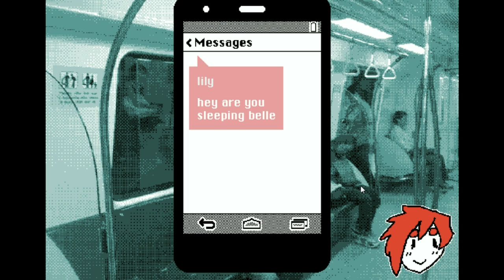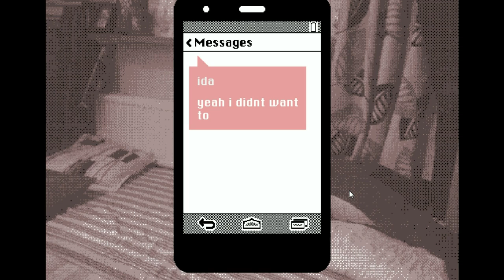Bus Play | Slumber Party #1 Thats So Gay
Steam Group